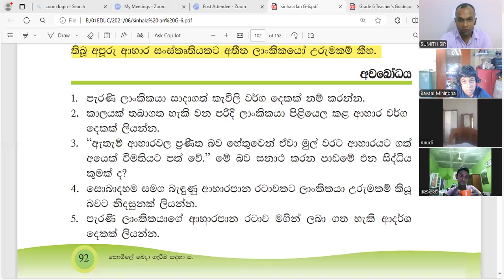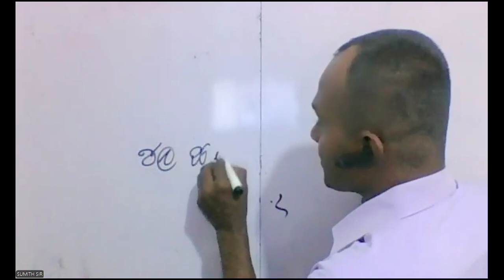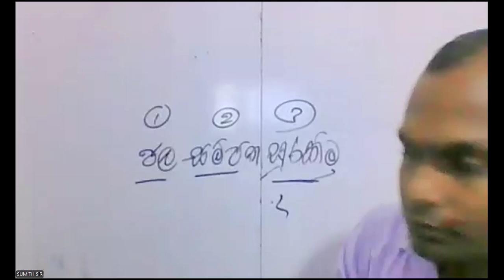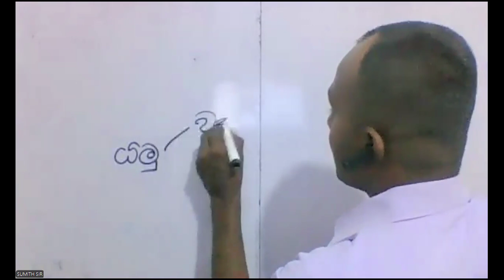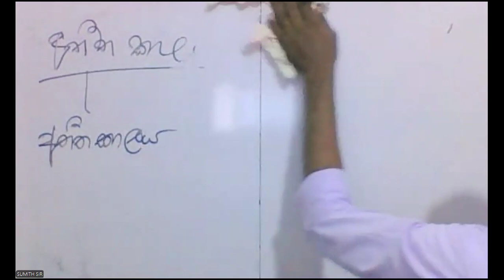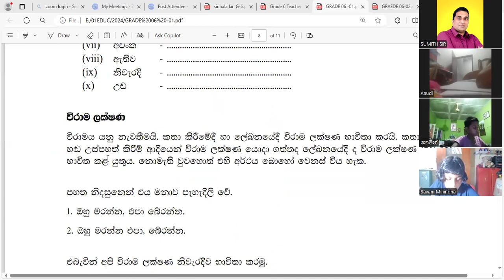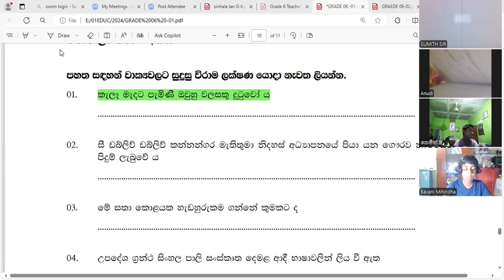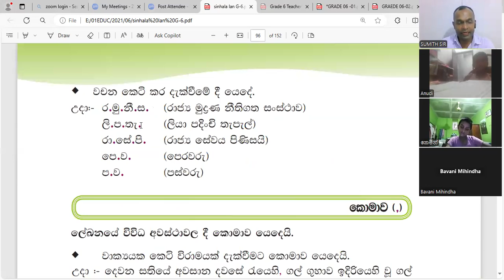GRADE 06 SINHALA 08 07